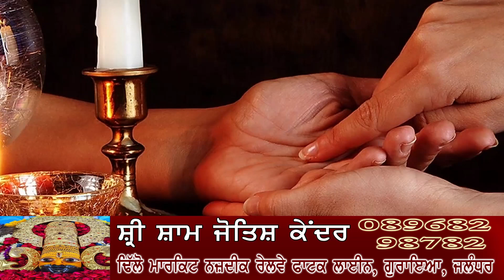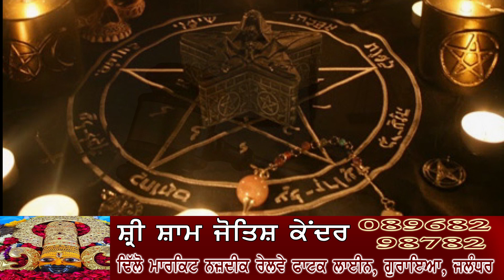ਸੈਰ ਕਰਦੇ ਸਮੇਂ CID ਅਫਸਰ ਨੂੰ ਹਮਲਾਵਰਾਂ ਨੇ ਗੋਲੀਆਂ ਨਾਲ ਭੁੰਨਿਆ,ਤੜਫਦੇ ਦੀ ਹੋਈ ਮੌਤ